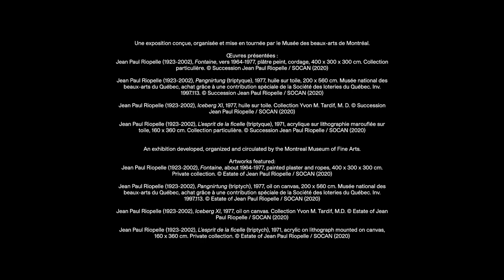1977 - La Fontaine, Jean Paul Riopelle. Une œuvre inédite au MBAM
Dans le cadre de l’exposition «Riopelle : à la rencontre des territoires nordiques et des cultures autochtones», le Musée des beaux-arts de Montréal (MBAM) présentera pour la première fois au public l’œuvre «La Fontaine» de Jean Paul Riopelle.

Amorcée à la fonderie de Meudon, en France, vers 1964 et parachevée à Saint-Cyr-en-Arthies en 1977, cette sculpture de plâtre peint et de cordage, haute de quatre mètres, a été transportée dans l’atelier de l’artiste à l’Estérel dans les Laurentides en 1997, où elle y était entreposée jusque tout récemment. L’exposition «Riopelle : à la rencontre des territoires nordiques et des cultures autochtones» sera donc la toute première occasion pour le public d’admirer cette œuvre monumentale qui a fait l’objet d’un récent travail de restauration par le Service de la restauration du Musée.

Andréanne Roy, historienne de l’art et commissaire invitée de l’exposition, et Nathalie Richard, Restauratrice, sculpture et arts décoratifs, au MBAM, vous présentent cette œuvre en vidéo.

As part of the exhibition "Riopelle: The Call of Northern Landscapes and Indigenous Cultures", the Montreal Museum of Fine Arts (MMFA) will present Jean Paul Riopelle's "La Fontaine", shown to the public for the very first time.

Begun at the foundry in Meudon, France, around 1964 and completed at Saint-Cyr-en-Arthies in 1977, this four-metre sculpture of polychrome plaster and rope was transported to the artist's studio in Estérel in the Laurentians in 1997 and stored there until recently. "Riopelle: The Call of Northern Landscapes and Indigenous Cultures" will be the first opportunity for the public to view this monumental work, recently restored by the Museum's Conservation Service.

Andréanne Roy, art historian and guest curator of the exhibition, and Nathalie Richard, Sculpture and Decorative Arts Conservator at the MMFA, discuss the work in this short video.

Réalisation : Assonance Audiovisuel/Musée des beaux-arts de Montréal, 2020.
© Succession Jean Paul Riopelle / SOCAN (2020)